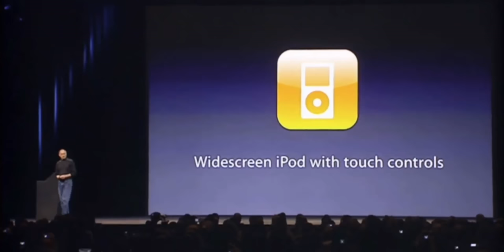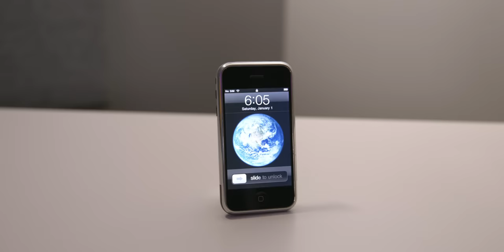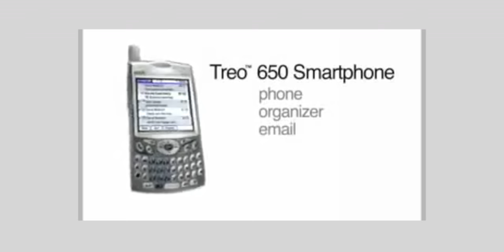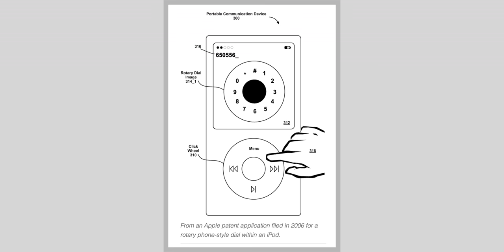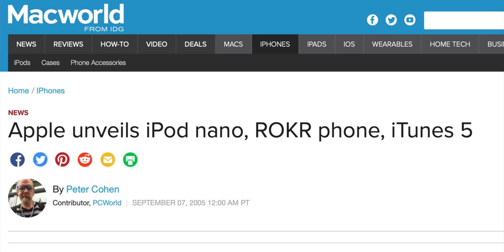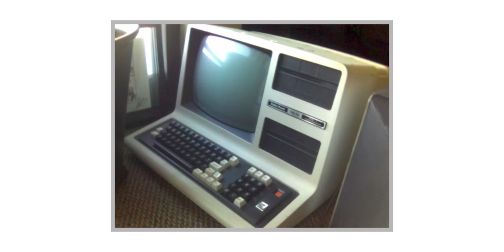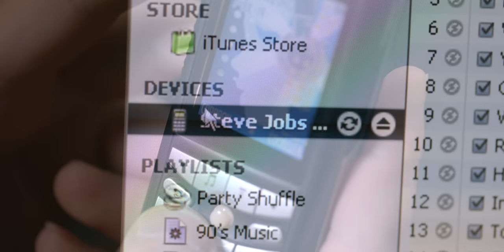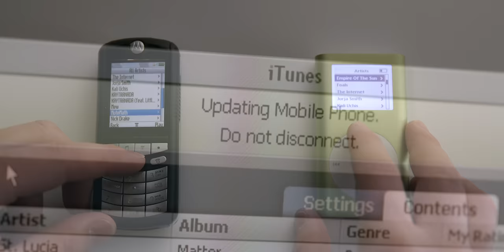Apple's First Phone Sucked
Apple made a phone in 2005 and they're probably hoping you've forgotten about it. Let's talk about the Apple phone before the iPhone.

Purchase an iPhone (or anything else) on Amazon to help support us